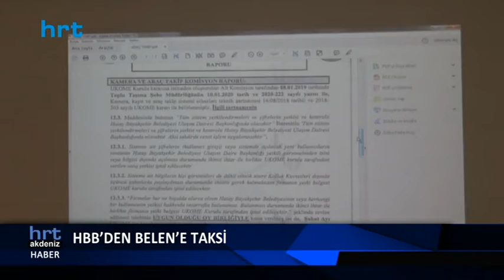HBB’den Belen’e taksi